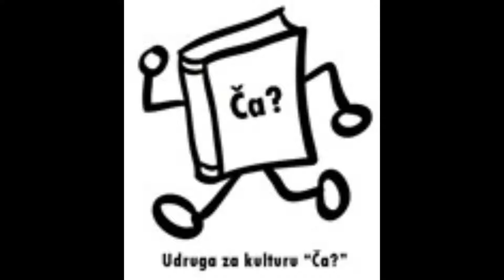Repa na salatu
Maslinovo uje
Naribana repa
Salata
Paprika
Merlin
Kumar
Kumadori
Se trebe zmešat va zdele.
Dobar tek!
Maslinovo ulje
Naribana repa
Salata
Paprika
Mrkva
Krastavac
Rajčice
Sve treba izmiješati u zdjeli.
Dobar tek!

Ursaria d.o.o.
Dalmatinska 8
Vrsar-Orsera
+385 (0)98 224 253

Opg Balaško Ivan
091/5373388
Fb str: Zagrebački Batat